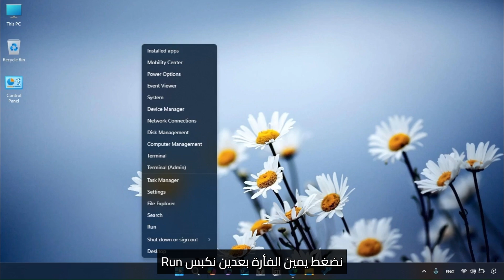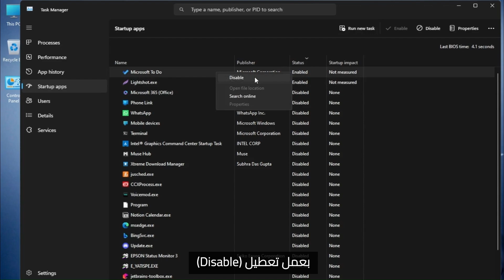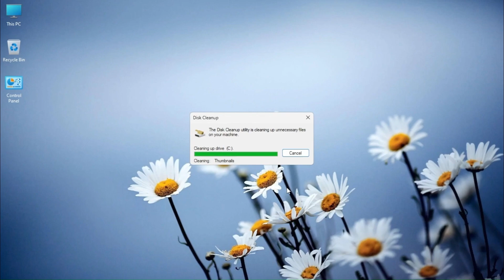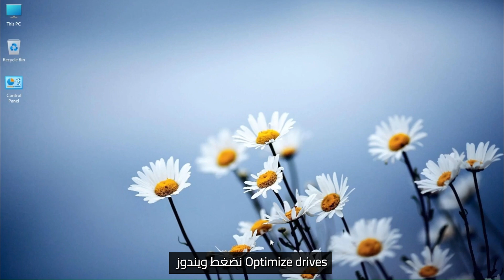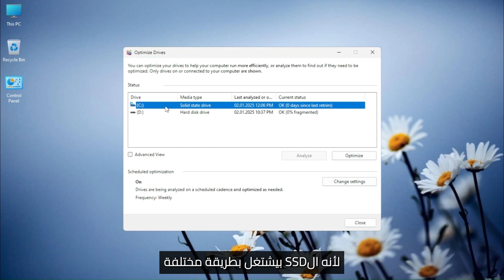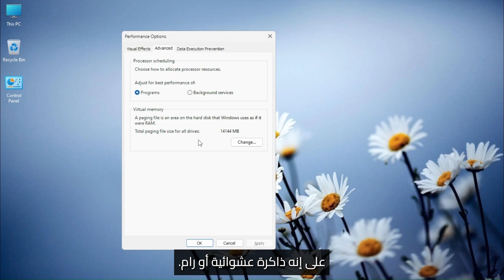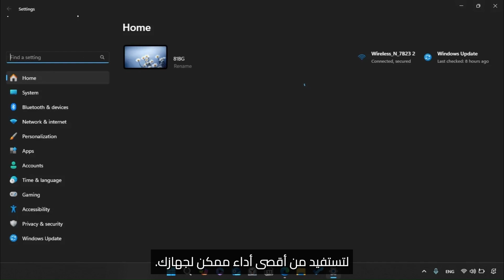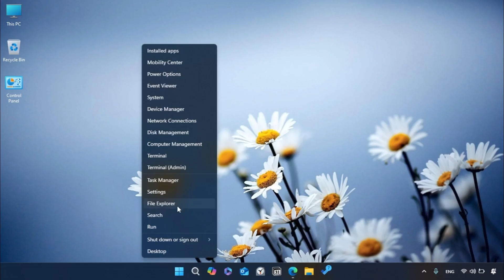وداعًا للبطء! أسرع طرق لتحسين أداء الويندوز بدون برامج | نصائح خبير 2025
تعرف في هذا الفيديو على أهم الخطوات لتحسين سرعة وأداء الويندوز بشكل فعال!
هل تعاني من بطء في جهاز الكمبيوتر الخاص بك؟ هل تشعر بأن أداء الويندوز لم يعد كما كان؟ لا تقلق، نحن هنا لنساعدك! ستتعلم في هذا الفيديو أسرارًا بسيطة لكنها قوية لزيادة سرعة جهازك دون الحاجة إلى برامج معقدة أو أدوات مدفوعة.

🔥 محتوى الفيديو يشمل:

كيفية تعطيل التطبيقات غير الضرورية التي تعمل في الخلفية
خطوات تنظيف الملفات المؤقتة التي تسبب البطء
أسرار خفية داخل إعدادات الويندوز لتحسين الأداء
نصائح لتقليل استهلاك الذاكرة وتحسين كفاءة النظام

💡 نصيحة إضافية:
تابع الفيديو حتى النهاية للحصول على حيل إضافية حصرية لتحسين الأداء وزيادة سرعة جهازك!

شارك الفيديو مع أصدقائك الذين يعانون من بطء أجهزتهم، وساعدهم في الحصول على تجربة تشغيل أفضل.